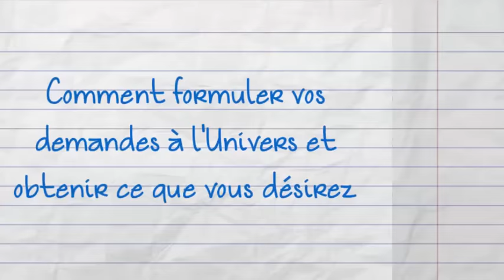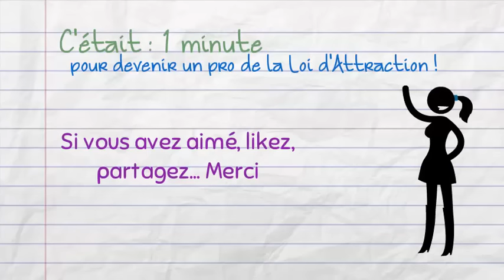#3 Loi d'attraction : Comment formuler vos demandes à l'Univers et obtenir ce que vous désirez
Vidéo N°3 de la série "1 minute pour devenir un pro de la loi d'attraction" - Notre thème du jour : Comment formuler vos demandes à l'Univers et obtenir ce que vous désirez

Cette série de vidéos a pour but de vous faire découvrir la loi d'attraction de façon simple et accessible, à travers des vidéos courtes et ludiques.

☀ Téléchargez l'ensemble de nos guides PDF et programmes gratuits -Loi d'attraction, confiance en soi, argent, hypersensibilité, libération émotionnelle...